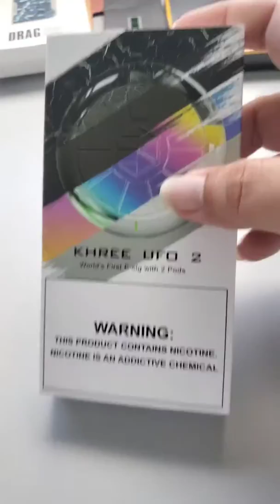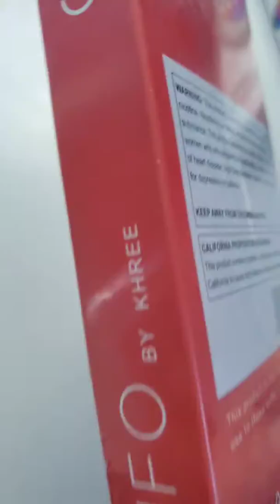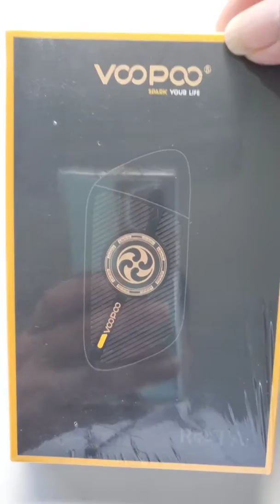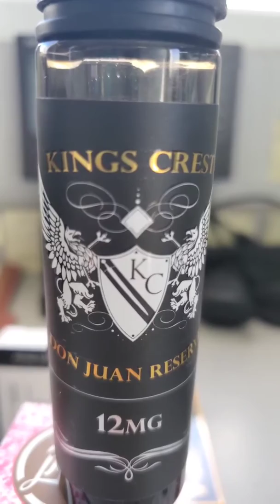📬CorreoVAPE📭 Cositas🤦‍♂️🤷🏻‍♂️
Probando INSHOT VIDEO EDITOR